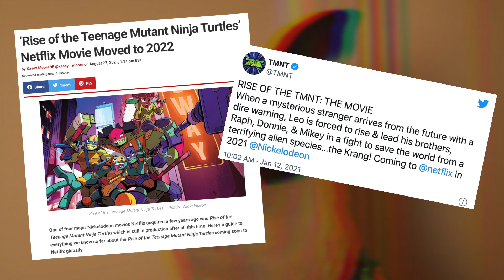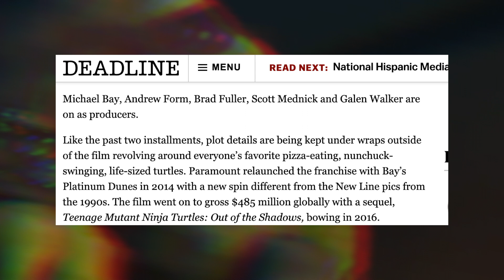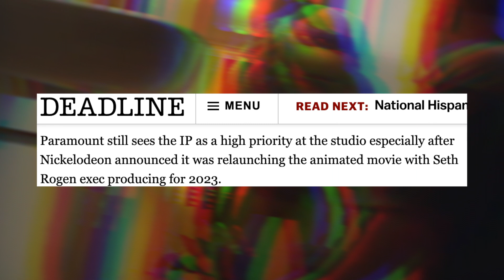The Next 3 Upcoming Teenage Mutant Ninja Turtles Movies | TMNT NEWS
What Up Turtles Fans, In this video i'm going to talk about everything we know so far about the  3 upcoming  Teenage Mutant Ninja Turtles ( TMNT ) In this video i'm going to give some information about the next 3 upcoming movies.

Microphone I Use